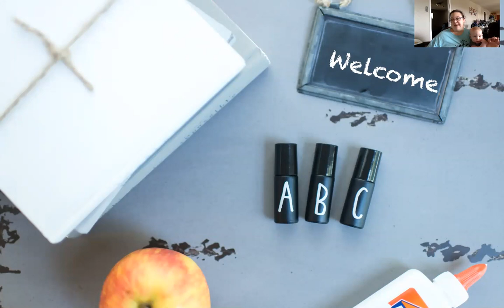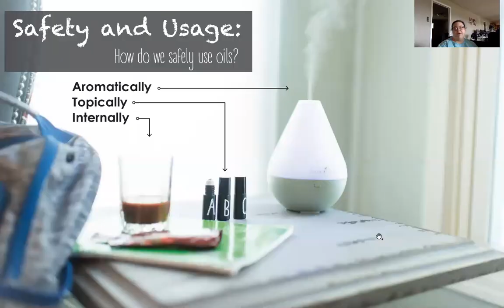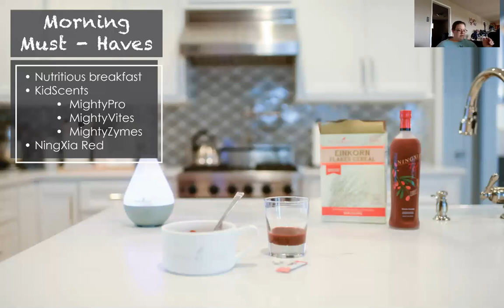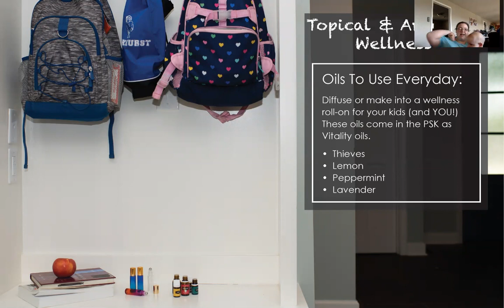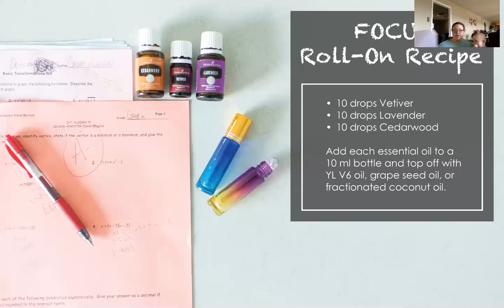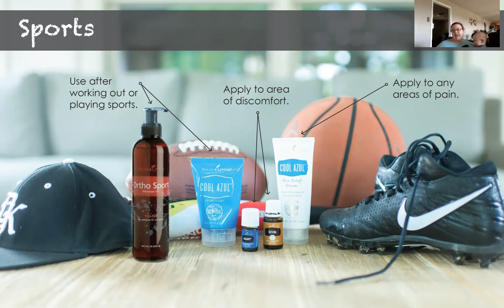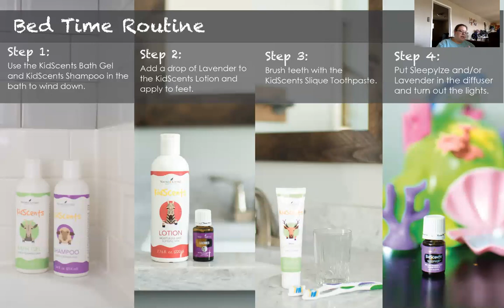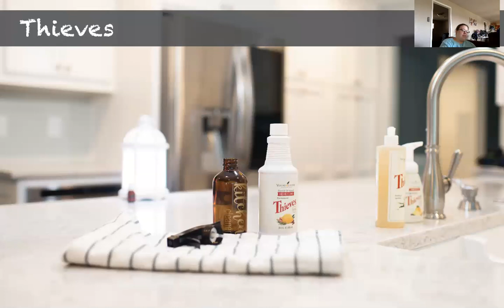Back to School with Essential Oils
Are you among those parents that are being thrust into homeschooling/pseudo-homeschooling/distance-learning, or some other major shift in schooling arrangements for your kiddos? It may not be "Back to School" season, but there is no better time to talk about ways to support your kids in their educational pursuits than right now!